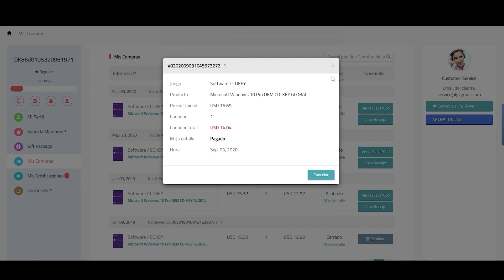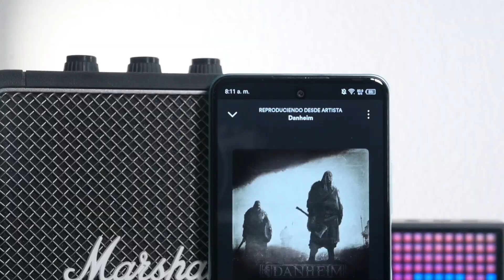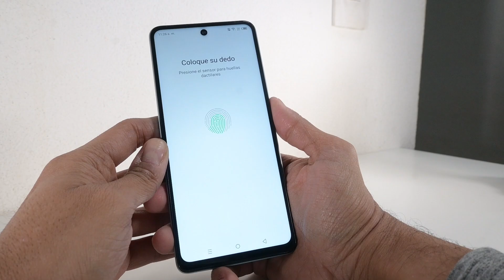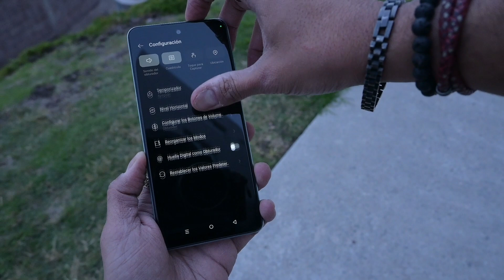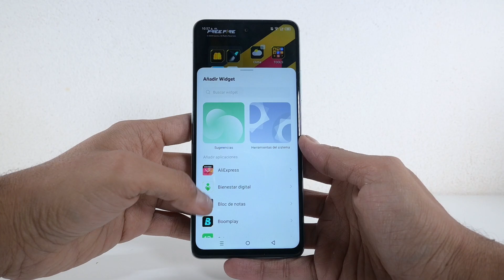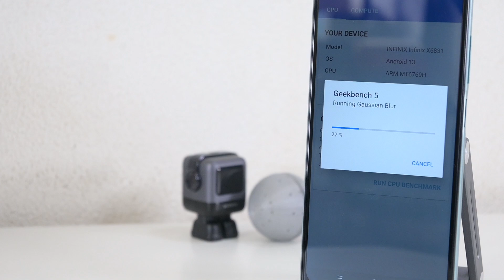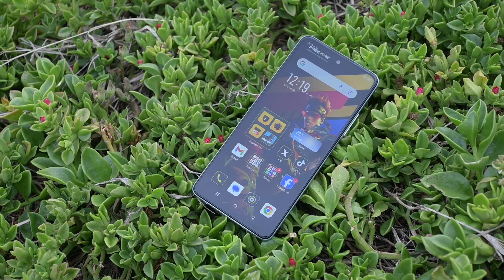Infinix Hot 30 - Revisión completa en Español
** Recuerda utilizar el código "PM20" para obtener el 25% descuento en tus compras y aprovecha las ofertas que Tienda GVGMall tiene para ti!

El review a fondo del Infinix Hot 30, uno de los equipos más competitivos de este fabricante que llegó a tierras mexicanas no hace tanto..

(Antes PoderPDA.com)